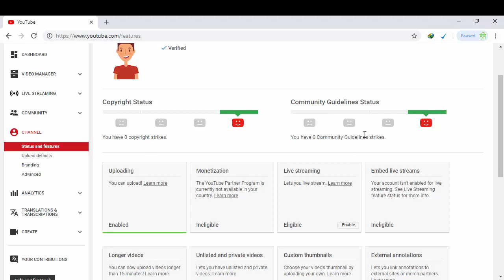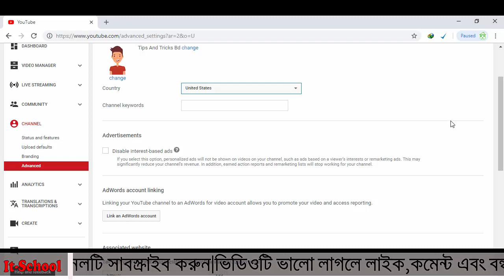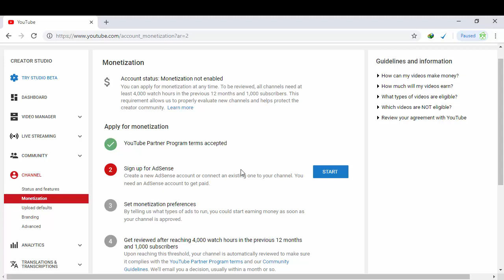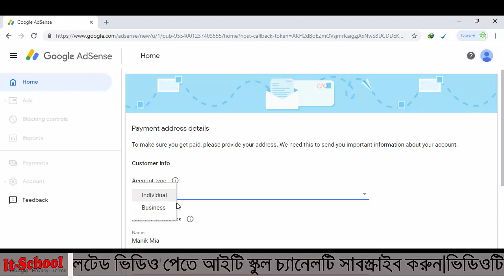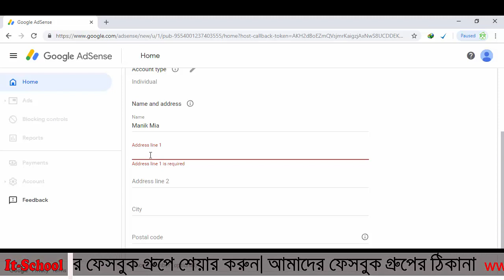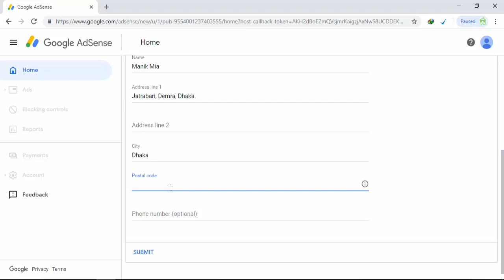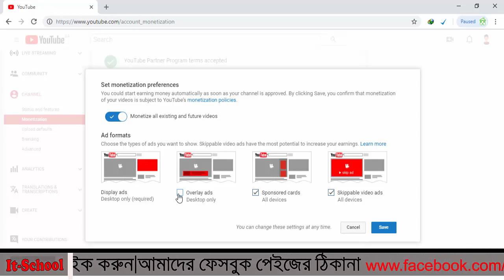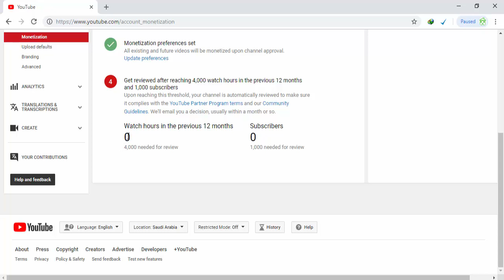How To Create Google Adsense And Apply For Monetization 2019.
ইউটিউবের নতুন রুলসের কারনে এখন আর আগের মতো সাথে সাথেই মনিটাইজ পাওয়া যায়না।বর্তমানে একটি চ্যানেলে মনিটাইজ পেতে হলে আপনাকে অই চ্যানেলের পিছনে অনেক কষ্ট করতে হয়।এই ভিডিওটিতে আমি দেখিয়েছি ইউটিউবের নতুন রুলস অনুযায়ী কিভাবে আপনি আপনার চ্যানেলের জন্য একটি Adsense একাউন্ট ক্রিয়েট করবেন এবং মনিটাইজেশনের জন্য এপ্লাই করবেন.

ভিডিওটি ভালো লাগলে অবশ্যই কমেন্ট বক্সে আপনাদের মতামত জানাবেন।

আমাদের চ্যানেলের অন্যান্য ভিডিও গুলো..….

 *Xiaomi Mi A2/6X {বাংলায়} UNBOXING and REVIEW!

 *Samsung Galaxy a10 pro Review  and Full Specification.{বাংলায় }

 *How to Install IMO on Laptop/PC Bangla tutorial.

 *Awesome Fire Text Effect in Photoshop (Bangali Tutorial)

 * Create Billboard Banner in Photoshop bangla Tutorial.

* How To Create an Email Account Bangla Video.

আপনি চাইলে আমাদের সাথে সোসিয়্যাল মিডিয়াতে যোগ দিতে পারেন।